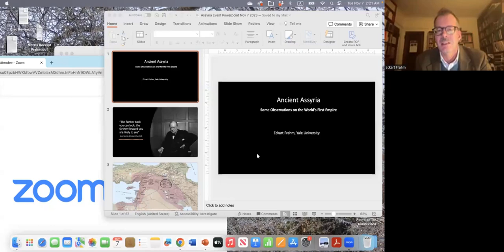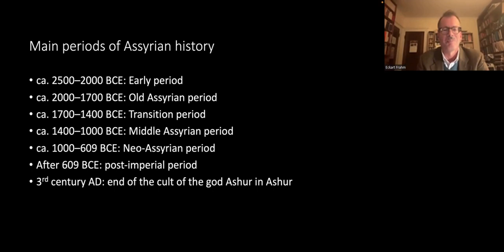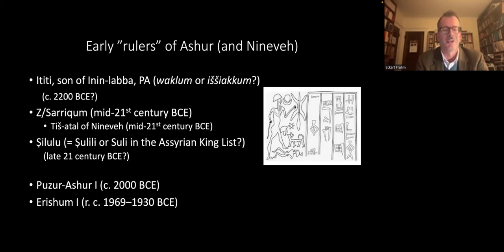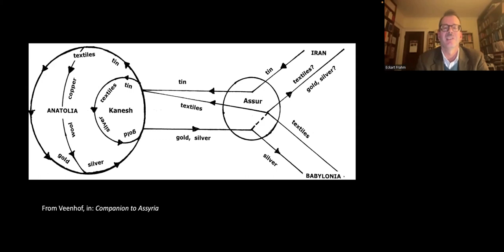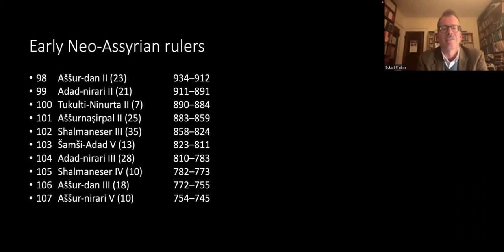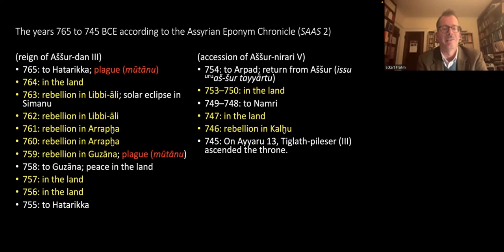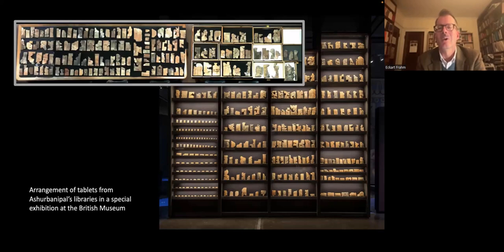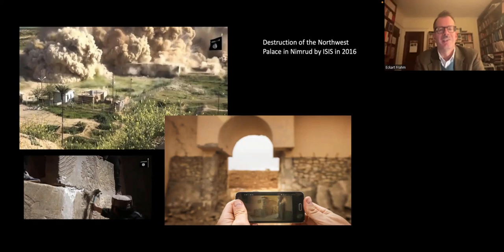'Assyria' Book Presentation by author Eckart Frahm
On Tuesday 7 November 2023 we were delighted to be joined by acclaimed author, professor and historian Dr Eckart Frahm where he spoke to us about his new book, 'Assyria,' and answered some of our questions.